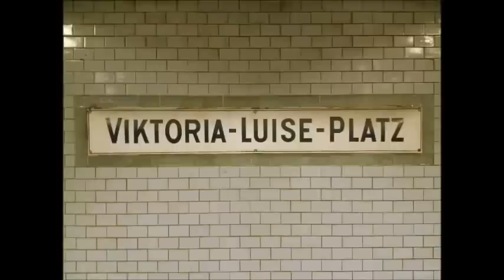U-Bahn Berlin - U-Bahnhof Viktoria-Luise-Platz U4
Der Bahnhof wurde 1910 eröffnet. Er befindet sich unter dem gleichnamigen Platz beziehungsweise der den Platz kreuzenden Motzstraße im Berliner Bezirk Tempelhof-Schöneberg. Der U-Bahnhof wurde am 1. Dezember 1910 in Betrieb genommen. Er wird im Bahnhofsverzeichnis der BVG als „V" bezeichnet und ist jeweils 865 Meter vom U-Bahnhof Nollendorfplatz und vom U-Bahnhof Bayerischer Platz entfernt. Der Bahnsteig ist 8,1 Meter breit und 97,8 Meter lang, die Halle ist 2,6 Meter hoch und wird aufgrund seiner geringen Tiefe unterhalb der Straßendecke von 4,2 Metern als Unterpflasterbahnhof bezeichnet. Da der Bahnhof keinen Aufzug und nur Treppen zum Verlassen des Bahnsteiges besitzt, wird dieser als nicht barrierefrei gezählt. Am 7. September 1908 beschloss die damals noch selbstständige Stadt Schöneberg unter Bürgermeister Rudolph Wilde, die Siemens & Halske AG mit dem Bau einer Untergrundbahn nach Berliner Vorbild zwischen dem Nollendorfplatz und der Hauptstraße an der Berliner Ringbahn (dem heutigen Bahnhof Innsbrucker Platz) zu beauftragen. Nach zwei Jahren Bauzeit ging am 1. Dezember 1910 die 2,9 Kilometer lange Strecke mit insgesamt fünf Bahnhöfen in Betrieb, den die Hochbahngesellschaft, eine Tochter der Siemens & Halske AG, übernahm. Unter dem Viktoria-Luise-Platz befand sich einer der fünf U-Bahnhöfe, der den Namen des Platzes erhielt. Die Stadt Schöneberg beauftragte den Architekten Ernst Denicke mit einer prunkvollen Ausgestaltung, da die sogenannte „Schöneberger Bahn" hauptsächlich gebaut wurde, um betuchte Bürger für das neu entstehende Bayerische Viertel zu gewinnen. Denicke verwendete für den neuen Bahnhof mit dem ursprünglich 45 Meter langen Mittelbahnsteig hauptsächlich die Farben Grün und Grau und orientierte sich bei dem Entwurf des Bahnhofs an der zehn Jahre zuvor entstandenen hexagonalen Platzanlage. Ein nordöstlicher Zugang an der Geisbergstraße war zunächst geplant, wurde allerdings nicht verwirklicht. Der südwestliche Zugang an der Motzstraße erhielt eine halbovale Pergola hauptsächlich aus Muschelkalkstein, deren Ende jeweils durch eine Laterne gekrönt werden. Zwischen den beiden Pfeilern hängt das große, blaue Leuchttransparent mit dem Bahnhofsnamen. Im Zweiten Weltkrieg zerstörten Bombenangriffe den Zugang, der nach dem Krieg vereinfacht wieder aufgebaut wurde. Ab dem 24. Juni 1945 pendelten die ersten Züge zwischen den U-Bahnhöfen Nollendorfplatz und Bayerischer Platz, erst ab dem 16. Dezember 1945 fuhren die Züge zur Hauptstraße wieder durch, wobei allerdings ein Umsteigen am Bayerischen Platz notwendig war. 1995 war der einzige Zugang zum Bahnhof einsturzgefährdet, sodass die betreibende BVG diesen nach denkmalpflegerischen Gesichtspunkten vollkommen neu aufbauen ließ. Nach einem Unglück im U-Bahnhof Deutsche Oper am 8. Juli 2000 ließ die BVG alle Bahnhöfe mit nur einem Zugang mit einem weiteren ergänzen. Der Bahnhof Viktoria-Luise-Platz erhielt seinen schon seit dem Bau des Bahnhofs geplanten Zugang an der Geisbergstraße im Jahr 2003. Einen Aufzug erhält der Bahnhof laut der zwischen Senat und BVG abgestimmten Prioritätenliste erst weit nach 2010. Am U-Bahnhof besteht keine direkte Umsteigemöglichkeit zu anderen Linien des Berliner Nahverkehrs. Die nächsten Bushaltestellen befinden sich in der Martin-Luther-Straße sowie in der Hohenstaufenstraße.